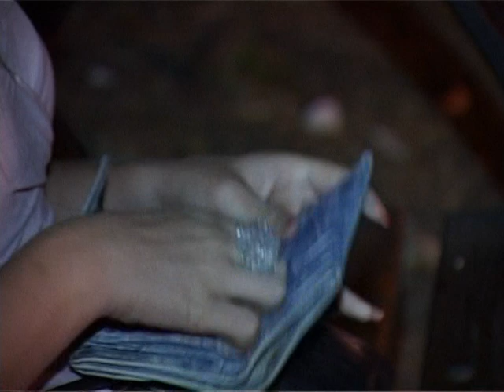Мешаните патроли во Битола